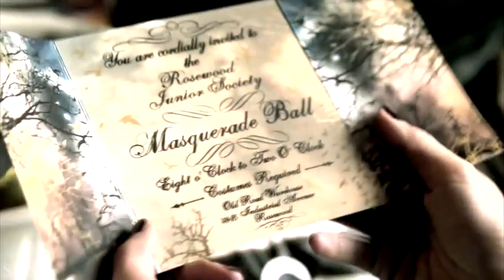pretty little liars • opening credits [2x25 - angel style]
So, my first ever PLL video, and I wanted to do an opening credits, even if the show has a good one. Hope you like it.